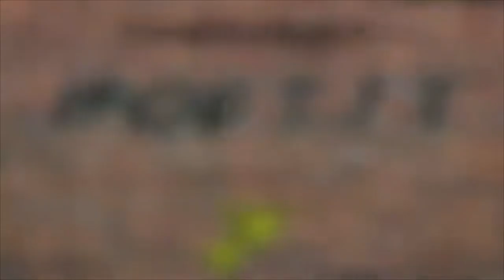KSI - SALTY COMPILATION 3 (AMONG US) | REACTION